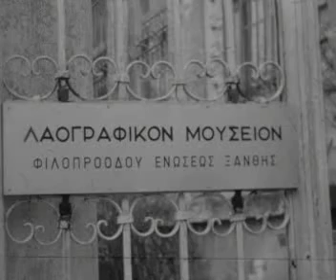Λαογραφικό Μουσείο Ξάνθης – Ξενάγηση 1976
AVI |  BW |30’’ | 1976

Λαογραφικό Μουσείο Φιλοπρόοδου Ενώσεως ΞΑΝΘΗΣ.
Ξενάγηση στους χώρους του μουσείου.
Τίτλος: ΙΣΤΟΡΙΚΟ ΑΡΧΕΙΟ ΕΡΤ / ΓΕΓΟΝΟΤΑ ΔΕΚΑΕΤΙΑΣ 1970
Χρονολογία Παραγωγής / Πρώτης Εκπομπής / Κυριακή, 29 Φεβρουαρίου 1976

ΙΣΤΟΡΙΚΟ ΛΑΟΓΡΑΦΙΚΟ ΜΟΥΣΕΙΟ ΞΑΝΘΗΣ
Αντίκα 7, 67132 Ξάνθη  Τηλ.: 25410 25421 – 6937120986